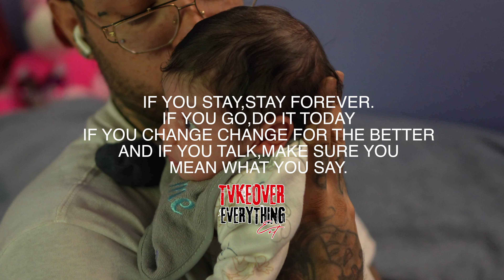Love You Better - (Dir Frank sebastion)